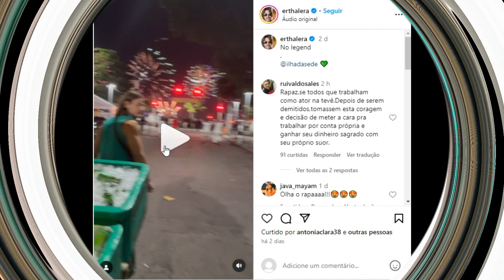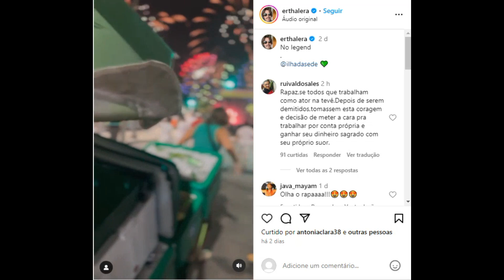Ex galã de 'Malhação', Daniel Erthal vende cerveja nas ruas do Rio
Ator de 41 anos está circulando com uma carrocinha pela cidade e trabalhou no réveillon de Copacabana
03/01/2024 10h47  Atualizado há uma hora

Ator Daniel Erthal vende cerveja nas ruas do Rio
Ator Daniel Erthal vende cerveja nas ruas do Rio — Foto: Instagram
Veja fotos de Daniel Erthal
Ex-galã de 'Malhação', Daniel Erthal vende cerveja nas ruas do Rio — Foto: Instagram
20 fotos
Ex-galã de "Malhação", ator vende cerveja nas ruas do Rio

Galã de "Malhação 2005", Daniel Erthal está trabalhando como vendedor ambulante. O ator de 41 anos, abriu um empreendimento e circula pelas ruas de Copacabana, na Zona Sul do Rio, com uma carrocinha de cervejas. Ele chegou a trabalhar na Praia de Copacabana durante o réveillon.